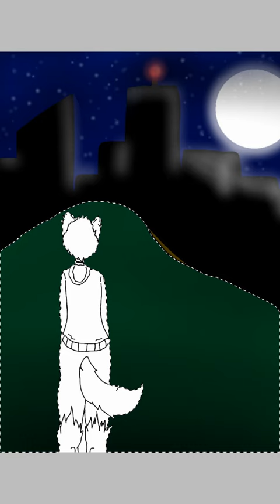SpeedPaint- Beyond Nature (OC Drawing)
Hiya there travelers!

I had posted this drawing of my main OC, Doda Grey Moon, on my Instagram first, @doda_x_cola , explaining more on what the drawing means.

I decided to release the video out on here to show how I had come to my results in the drawing.

This is one of the drawings I am most proud of, and I hope you like it too.  :D

And I will see you on another path!

Byeeee!